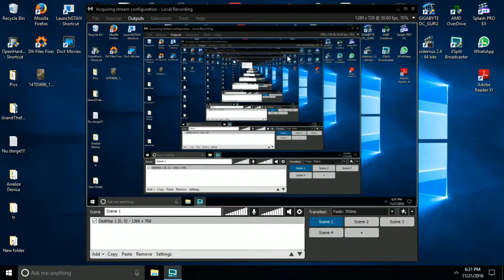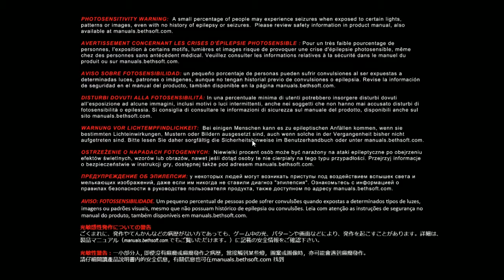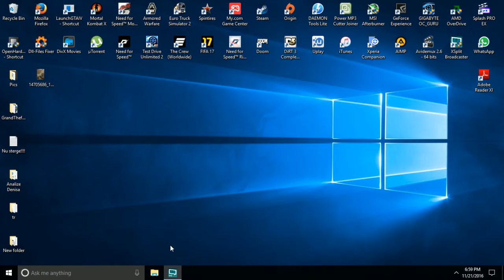Doom 2016 part 4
GPU: GeForce GTX 750 Ti
CPU: Intel(R) Core(TM) i7-3770K CPU @ 3.50GHz
Memory: 8 GB RAM (7.95 GB RAM usable)
Current resolution: 1366 x 768, 60Hz
Operating system: Microsoft Windows 10 Pro